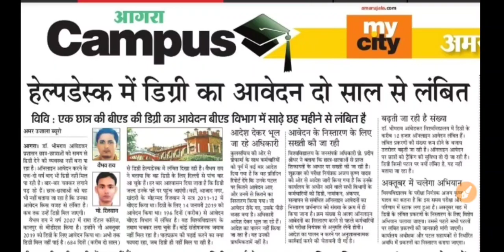Agra University latest news | DBRAU latest news | agra university online degree apply